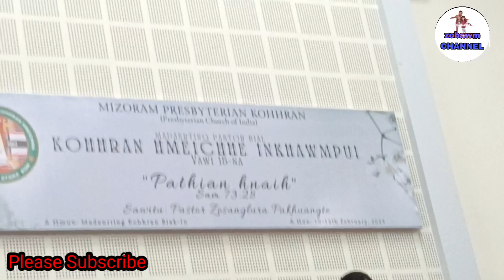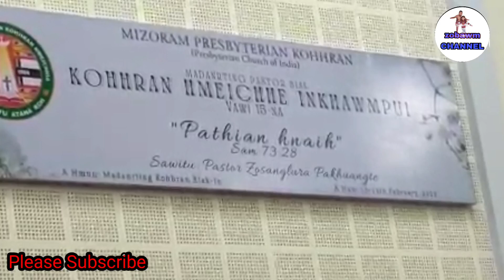Madanrting Pastor Bial Hmeichhia khawmpui Secretary Report leh thildang te.